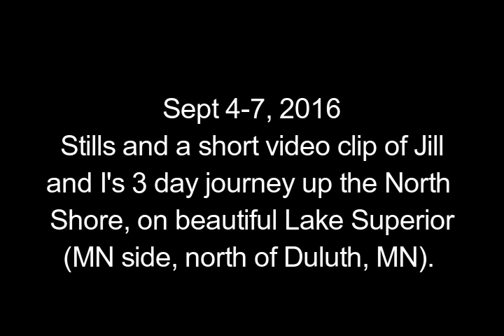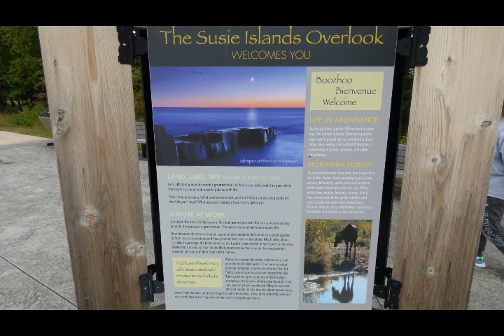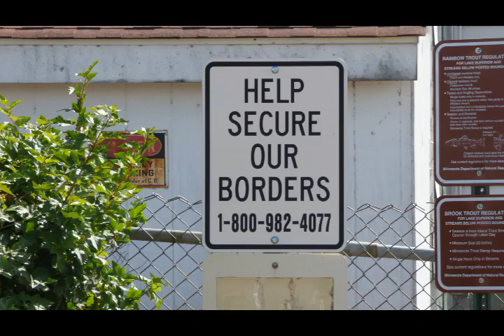Sept 4, 2016 Caribou Highland Lodge & North Shore scenic photos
Just some still images and a short video clip of our trip to the North Shore; just north of Duluth, MN. We stayed at an awesome lodge with a ski mountain behind it, and drove up to the Canadian border; and back down, in 2 days; taking photos of some awesome sights along the way.